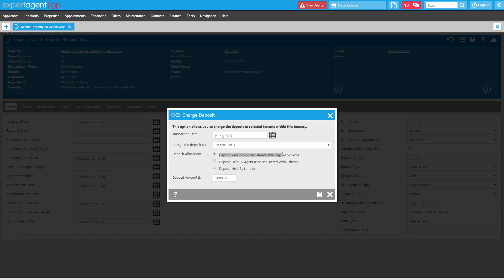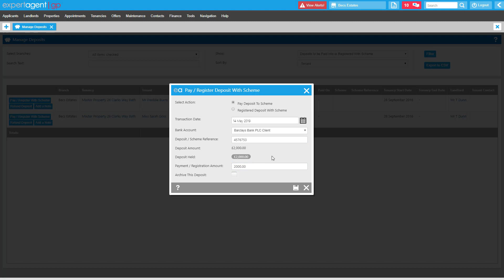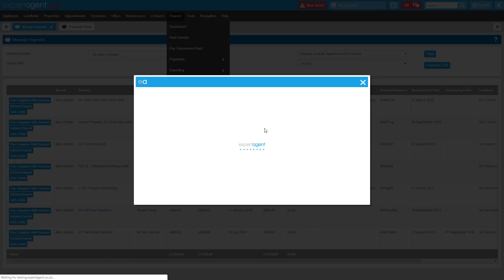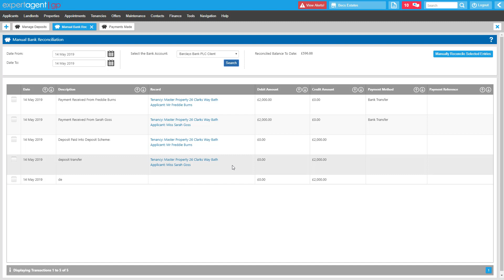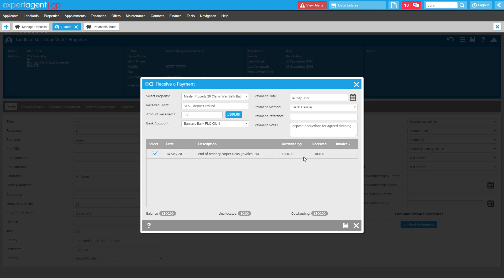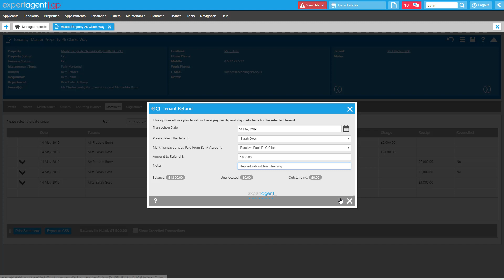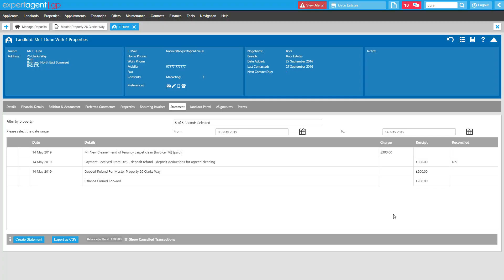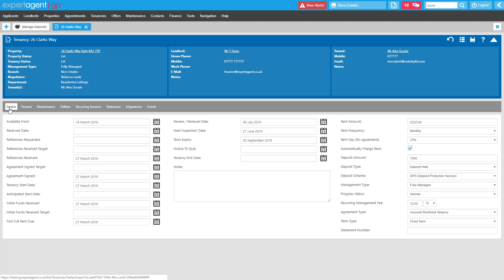Lettings Finance 7 - Deposit Management